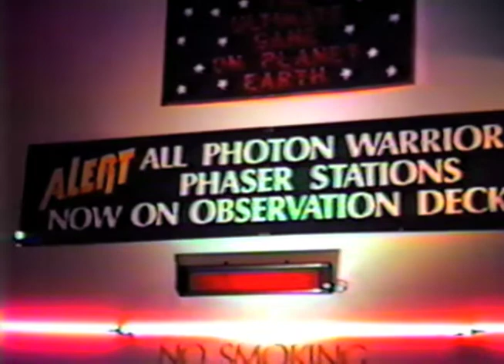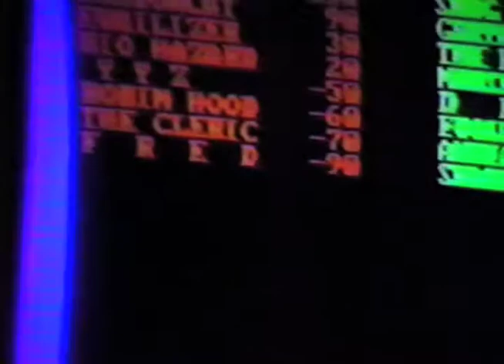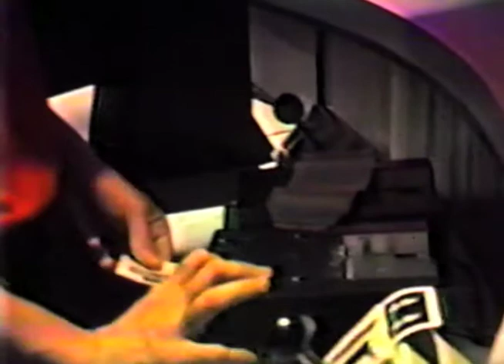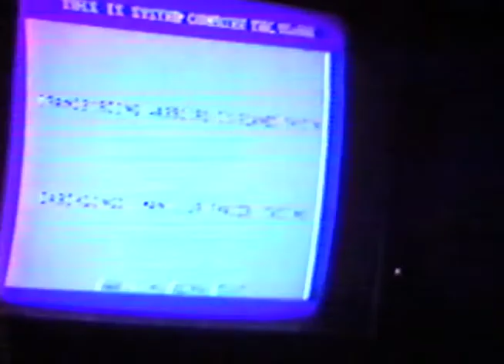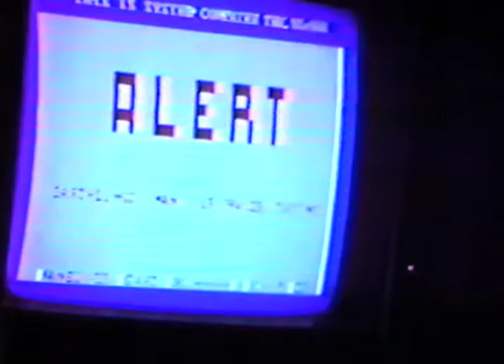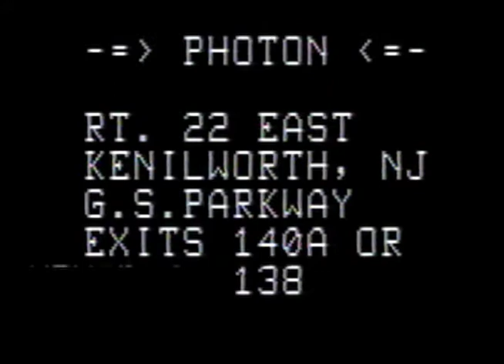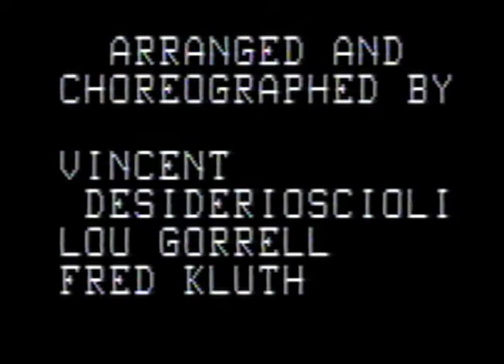C.A.S.T. 2 Project: Photon of Kenilworth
C.A.S.T. 2 - Communication Arts, Science, Technology class at Clifton High School.  This project featured friends and co-workers from Photon of Kenilworth.  Originally shot and edited on 3/4" U-Matic.  This video was digitized from VHS - SLP Mode.  Originally produced in 1987.